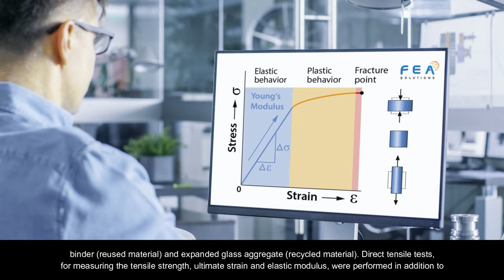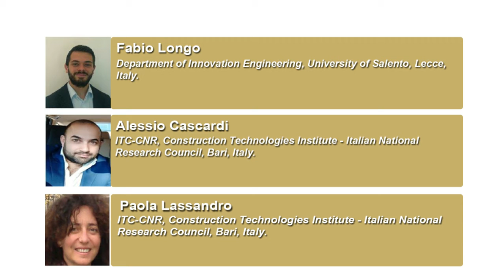Unique Solution for Mechanical and Energy Retrofit of Existing Buildings by Means of a New Fabric Re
Unique Solution for Mechanical and Energy Retrofit of Existing Buildings by Means of a New Fabric Reinforced Geopolymer Mortar (FRGM)